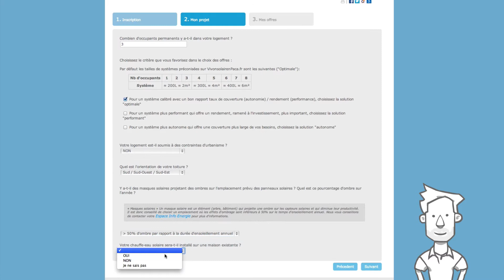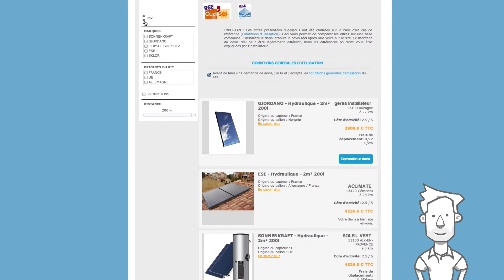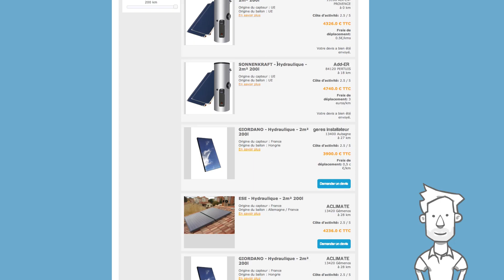Chauffe-eau : mon projet et mes offres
© GERES / Benjamin Rogez - 2014

Le chauffe-eau solaire... c'est quoi ?

Le chauffe-eau solaire individuel capte l'énergie du rayonnement du soleil pour chauffer l'eau dont j'ai besoin tous les jours dans ma maison pour me laver, laver le linge et la vaisselle.

Simple et rentable, avec je m'équipe d'un chauffe-eau solaire en 6 étapes !

1. Des informations, des explications, des conseils pour tout comprendre et s'équiper.

2. Une aide pour choisir un système adapté à mes besoins et optimisant mon investissement.

3. La possibilité de comparer les meilleures offres proposées par des professionnels qualifiés et engagés .

4. Je fais appel au professionnel de mon choix pour m'accompagner dans mon projet.

5. Une installation dans les règles de l'art, un fonctionnement et des garanties expliqués lors de la mise en route.

6. Je profite de mon eau chaude solaire, des économies d'énergie et du confort.